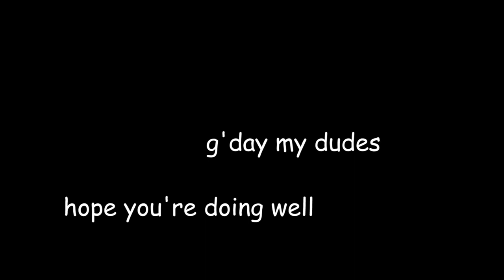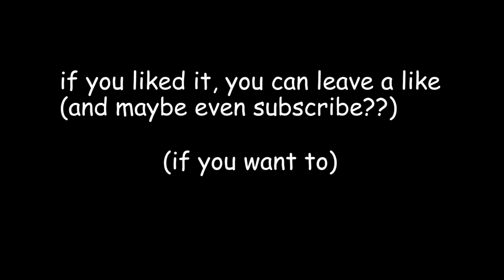Queen Crack 17 - dOn'T PiCk yOuR nOsE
hello, it's me again, back with another queen crack. hope you'll like it!

if you want to use my clips in your videos just make sure to give me a heads up and credit me!:)

Music used in the video:

Queen - Now I'm Here
Right Said Fred - I'm Too Sexy For My Shirt
Dr. Dre - The Next Episode (Instrumental)
LBB Junior - Don't Pick Your Nose
Harry Nilsson - Best Friend
Josh Turner - Your Man
Queen - The Invisible Man